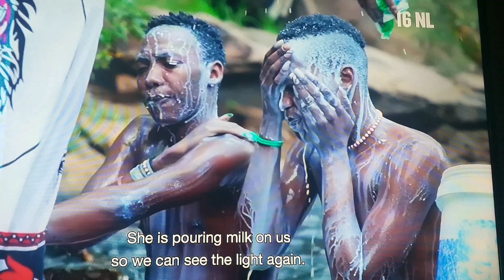Umndeni full episode- Mojalove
Full episode review | mojalove 157